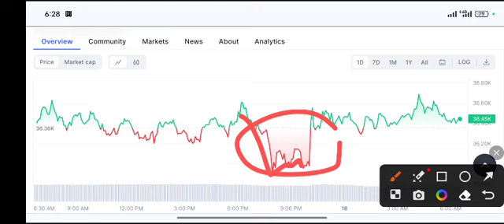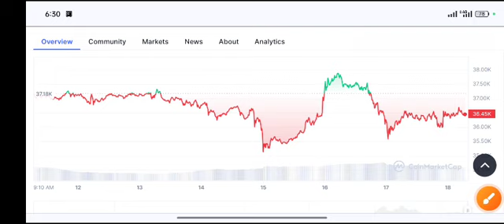BTC Pump or Crash! Bitcoin Price Prediction